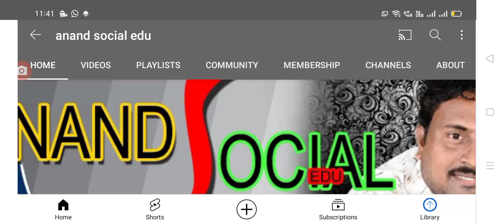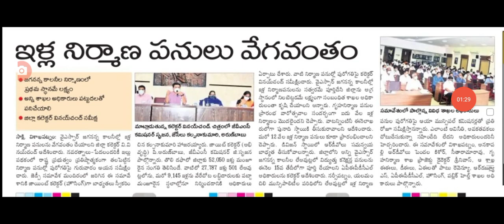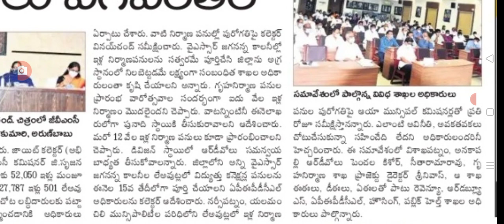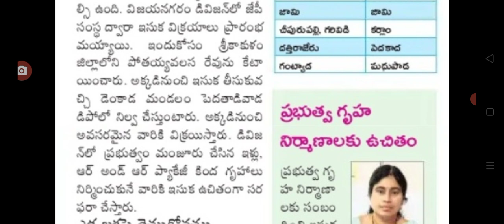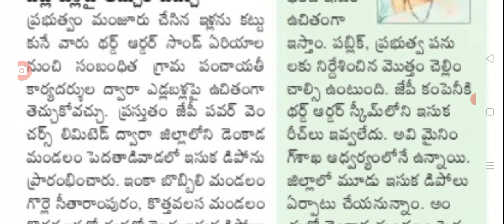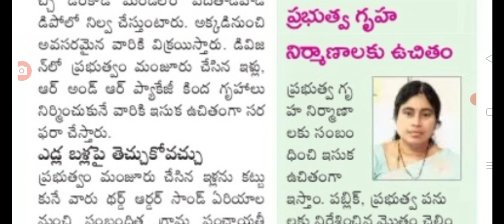మోడల్ ఎలా నిర్మాణానికి ఉచిత ఇసుక ఏ విధంగా తీసుకోవాలి, ఎక్కడ తెచ్చుకోవాలి ఇలా అన్నీ పూర్తి వివరాలు.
Hello everyone today update is AP government announced that model houses construction meterial details.@anandsocialedu